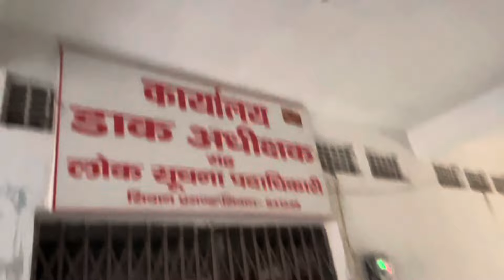GDS की हालत कैसी है BIHAR में… Personal Experience 😕 Joining में दिक़्क़त 🥲🥲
For more updates you guys can find me in Instagram, Link in given below...👇 👇